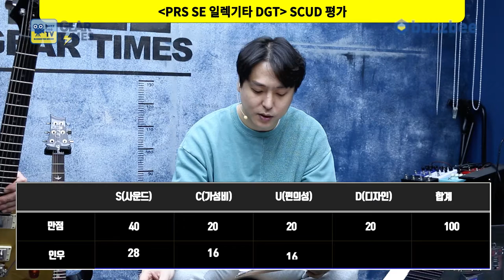[GearTimes 3629회] 데이비드그리섬 시그네춰 - 피알에스 PRS SE 일렉기타 DGT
데이비드그리섬 시그네춰 - 피알에스  PRS SE 일렉기타 DGT

0:00 오프닝
3:12 스펙(Spec)
4:55 사운드 테스트 (sound test)
11:23 시연 (Demo)
12:58 한줄평
13:57 점수